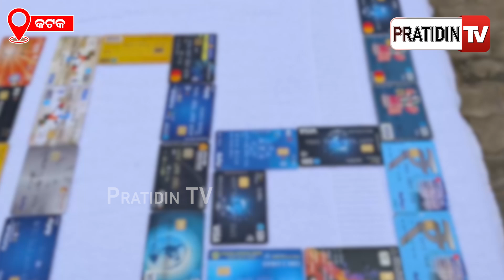ATM କାଉଣ୍ଟର ରେ ବରିଷ୍ଟ ନାଗରିକ ଦେଖି ଅଦଳବଦଳ କରୁଥିଲା କାର୍ଡ! 100 ATM cards recovered by purighat PS CTC.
ATM କାଉଣ୍ଟର ରେ ସାହାଯ୍ୟ କରିବା ଆଳରେ, କାର୍ଡ ବଦଳେଇ ଦେଉଥିଲା ଠକ ! 100 ATM cards recovered by Cuttack purighat PS.